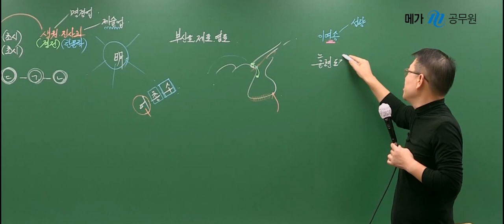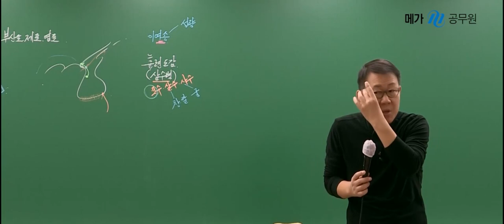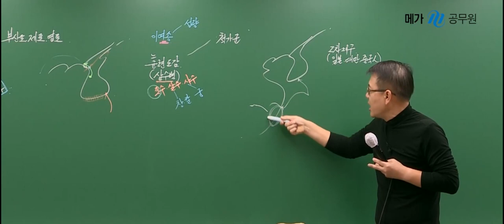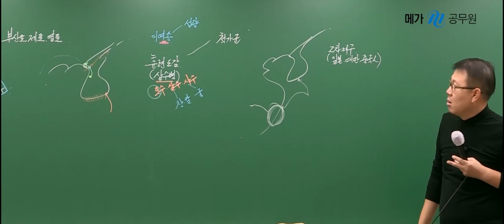[고종훈 한국사] 훈련도감 5분 정리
2023 공무원 한국사 기출 변형 600제 11강을 발췌 편집하였습니다.